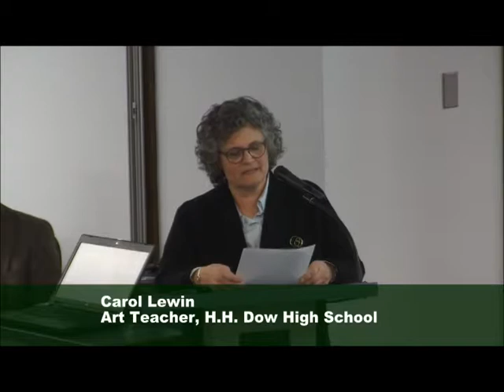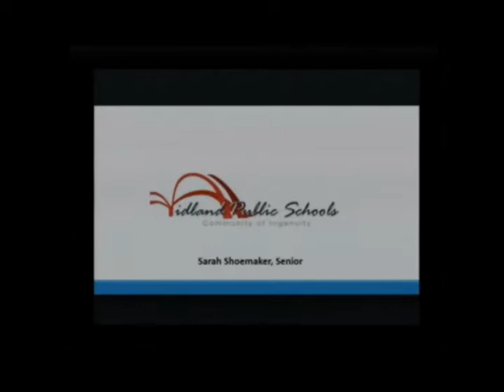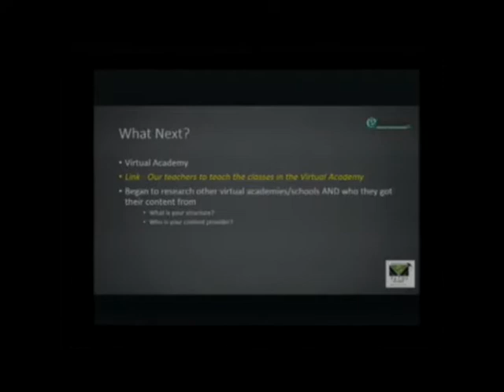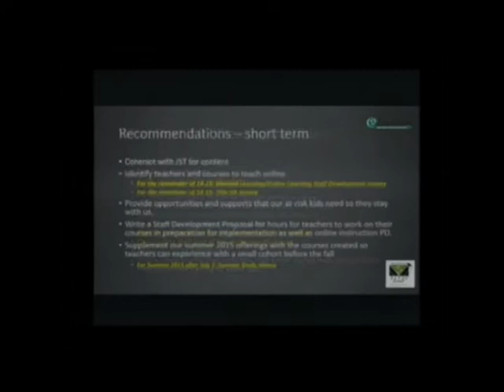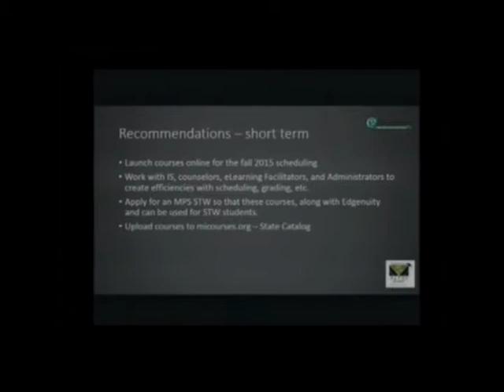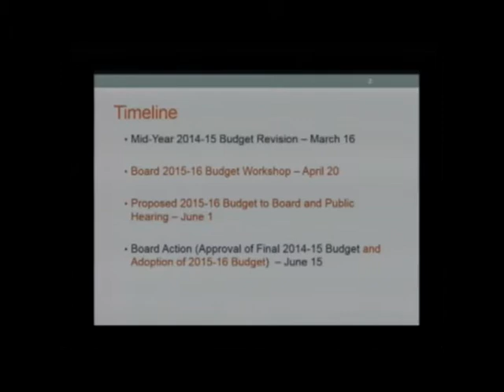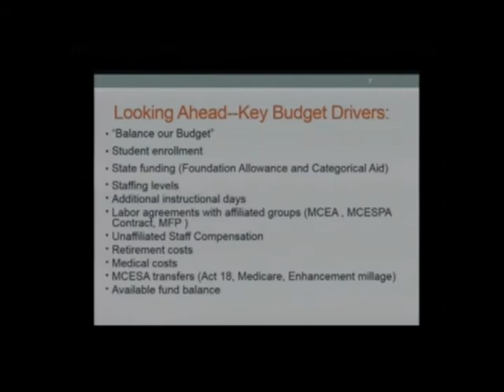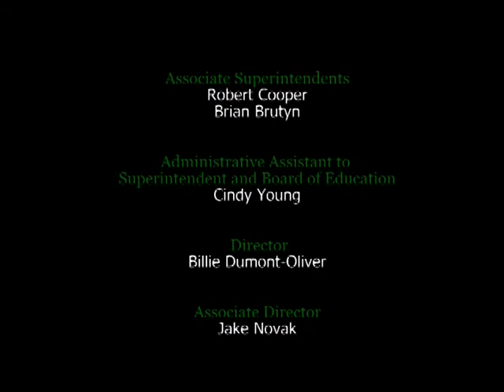Midland Public Schools Board of Education Meeting - March 16, 2015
Midland Public Schools Board of Education meeting from March 16, 2015.